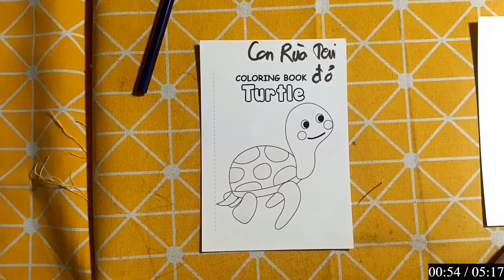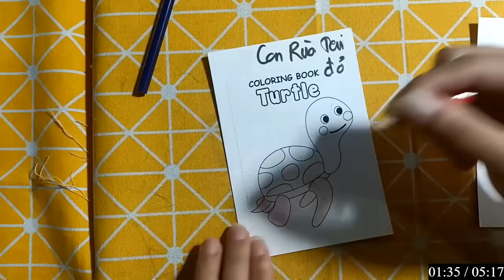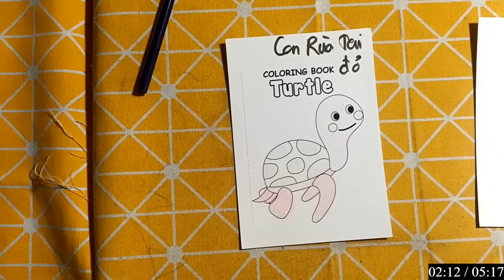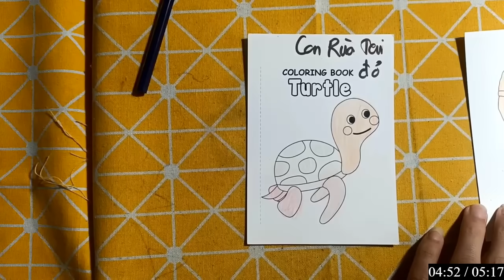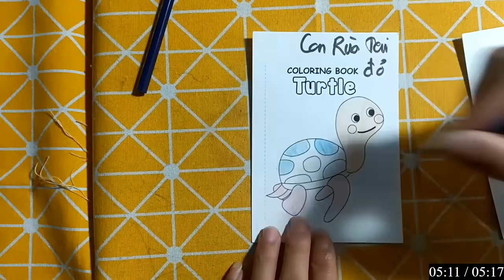Hữu Kiên DIY | Hôm nay mình sẽ hướng dẫn các bạn cắt dán: RÙA TAI ĐỎ.